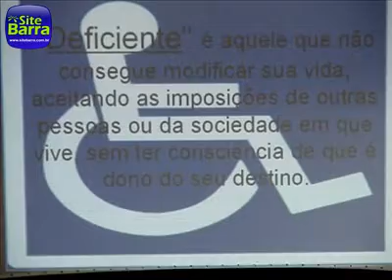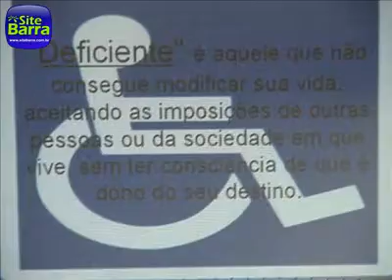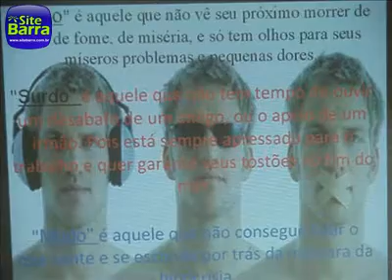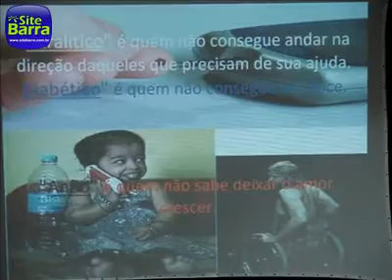Parte 9 de 12 - Inclusão Social - Ciclo de palestras Em busca do conhecimento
A EEEFM João XXIII deu início hoje, 25 de maio de 2009 à primeira etapa do projeto Em busca co conhecimento, do Curso Técnico em Administração, com tema Inclusão Social.

A primeira palestra foi realizada na Casa da Cultura em Barra de São Francisco e contou com a presença de professores e alunos dos Curso Técnico em Administração.

O ciclo de palestras acontecerá também nos dias 26 e 27 de maio de 2009 com os temas Direito Trabalhista e Ética Empresarial.

Todo o evento foi organizado pelos alunos do curso sob a orientação dos professores, tendo por objetivo levá-los a viverna prática no que consiste a Administração.

Confira todas as fotos do evento